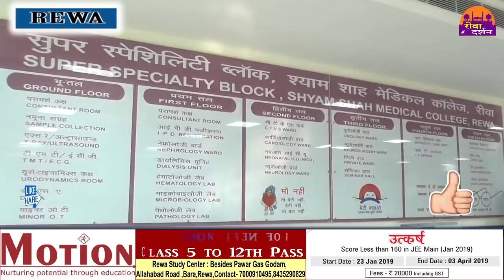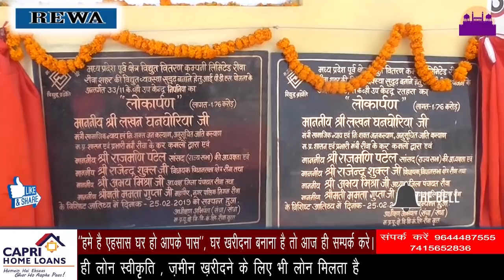प्रभारी मंत्री का रीवा दौरा ||REWA DARSHAN